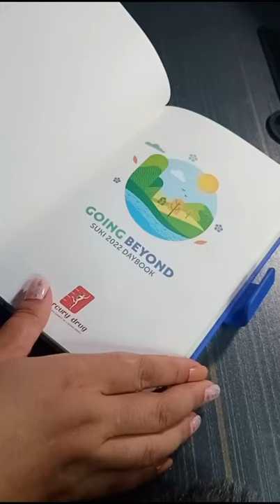Mercury Drug store Suki Day Book 2022 | Planner 2022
Full Video of  Suki daybook 2022 Unboxing and Flip through